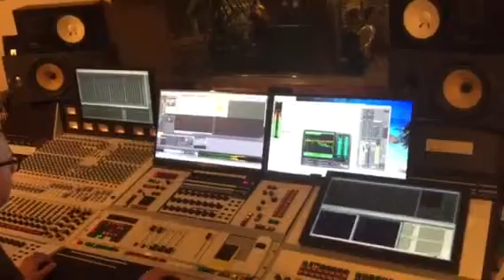Au studio pour l écoute du nouvel album de Nikos Nguilanyama avec lles promoteurs de la diaspora ca